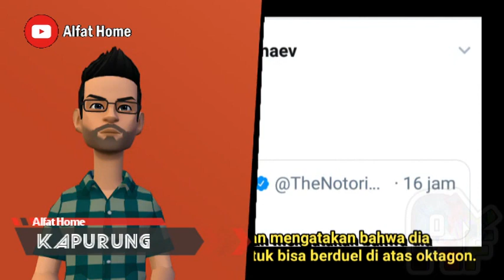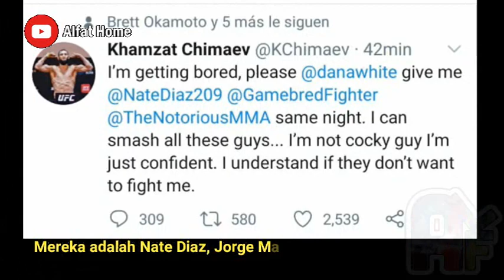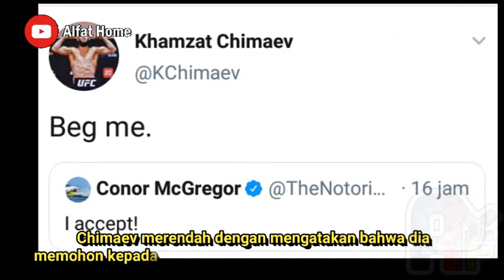CONOR McGregor COMEBACK, Hadapi Khamzat Chimaev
Petarung UFC asal Irlandia, Conor McGregor, menerima tantangan dari penerus Khabib Nurmagomedov.

Mantan petarung UFC, Conor McGregor, memberi sinyal akan kembali dari pensiun dengan menjawab tantangan penerus Khabib Nurmagomedov.
Petarung UFC asal Irlandia, Conor McGregor telah memutuskan untuk pensiun pada 6 Juni 2020.
Ini merupakan ketiga kalinya McGregor menyatakan pensiun sebagai petarung UFC.

Meski telah menyatakan pensiun dari UFC,  McGregor nyatanya masih mendapatkan tawaran untuk bertarung.
Belum lama ini, dia mendapat tantangan dari Khamzat Chimaev, petarung baru UFC yang digadang-gadang menjadi penerus Khabib Nurmagomedov.
Khamzat Chimaev merupakan salah satu monster baru UFC yang memiliki rekor fantastis.

Dia baru saja menang atas John Phillips lewat submission dalam debutnya di UFC pada 15 Juli 2020.
Hanya dalam rentang waktu 10 hari, Khamzat Chimaev kembali mencatatkan kemenangan keduanya.
Khamzat Chimaev mengalahkan Thys McKee lewat technical knock-out (TKO) di UFC ESPN 14 yang berlangsung pada 25 Juli 2020.
Kemenangan ini membuat Khamzat Chimaev tercatat sebagai petarung UFC dengan kemenangan terpendek di antara dua pertarungan.

Merasa memiliki rekor fantastis, Khamzat Chimaev pun terus menebar sensasi.
Dia meminta Presiden UFC Dana White untuk mempertemukannya dengan 3 petarung UFC.
Mereka adalah Nate Diaz, Jorge Masvidal, dan Conor McGregor.
Tidak tanggung-tanggung, Khamzat Chimaev ingin menghadapi para petarung tersebut dalam waktu satu hari

"Saya mulai bosan. Tolong Dana White beri saya Nate Diaz, Jorge Masvidal, dan Conor McGregor dalam satu malam," tulis Chimaev, seperti dilansir dari akun Twitternya pada Jumat (31/7/2020).
"Saya bisa menghancurkan orang-oang ini. Saya tidak sombong, hanya percaya diri. Saya mengerti kalau mereka tak mau bertemu saya."

Tantangan spektakuler yang dilontarkan Chimaev rupanya terdengar sampai ke telinga  McGregor.
Melalui akun Twitter pribadi, Conor McGregor akhirnya memberi tanggapan terkait tantangan dari Chimaev.
Pria berjuluk The Notorious itu secara tersirat menerima tantangan Chimaev untuk bertarung di atas oktagon.
"Aku menerima!" tulis McGregor.

Kicauan McGregor juga sempat dibalas oleh Chimaev melalui akun Twitter pribadi.
Chimaev merendah dengan mengatakan bahwa dia memohon kepada McGregor untuk bisa berduel di atas oktagon.
Terkait hal itu, Dana White kemungkinan bisa mengabulkan pertarungan tersebut lantaran dia terkesan dengan Chimaev.

"Chimaev ini begitu dominan, begitu percaya diri, ingin terus bertarung setiap akhir pekan. Saya suka itu. Saya suka orang dengan mentalitas seperti itu," ujar White.

Khamzat Chimaev sendiri saat ini sedang mempersiapkan diri untuk menjalani laga ketiganya di UFC dalam dua bulan.
Dia dijadwalkan akan kembali bertarung di atas oktagon pada 29 Agustus mendatang.